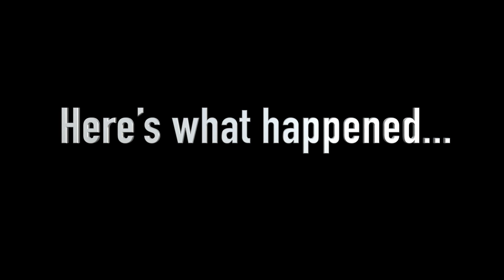Kalen Chase breaking bones while touring with KORN! - DHM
Lead singer Kalen Chase, a former world touring member of KORN is known for his high energy live shows. Even though he’s legally blind, he will stop at nothing to make sure the audience gets a great show! Kalen was a significant member of KORN’s world tour - leaping from drum risers with a broken heel, and continuing to perform as Jonathan Davis’ back-up singer, despite having broken ribs. Kalen is now a member of the L.A. band Superfix. They’ve opened for All That Remains, Trapt, CKY, Orgy, Queensryche and Great White. In part 3 of Discover Hit Music’s interview with Kalen & Eli Rubin of Superfix, Kalen gives us the uncensored story of how he broke his ribs, during one of KORN’s shows in Mexico City. DHM